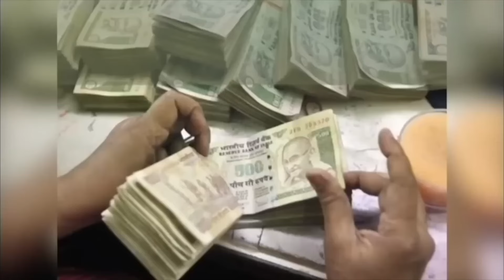आज का Lovetip लव राशिफल 29 May in Hindi